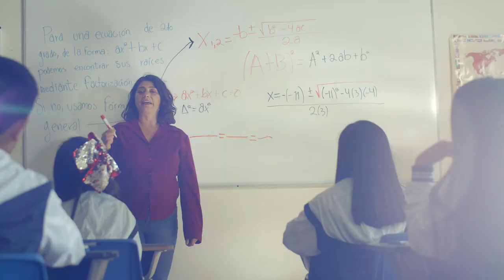ReToma tu sabor Chiva Cola De todo comerciales